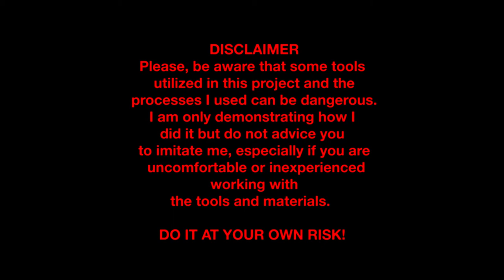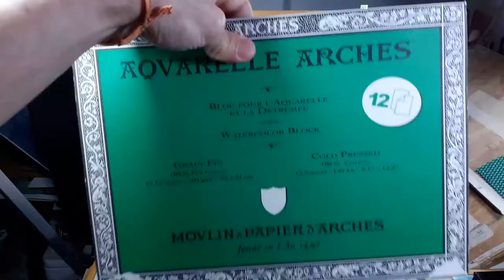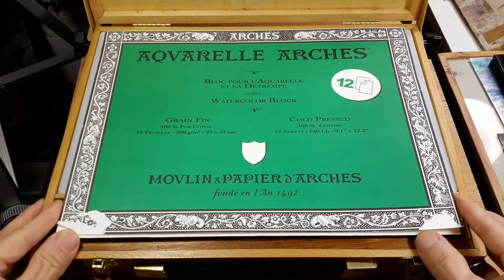DIY Pochade Box - Making of: part 2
Finally, by request of several people, the audio of this video was modified.
Unfortunately I can't edit the credits on the video